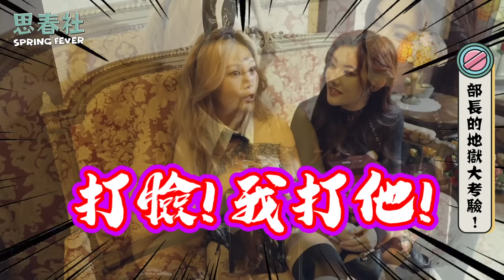黑箱60秒若羽幫你XX！？AV女優孟若羽抱抱會！｜思春快問快答｜孟若羽 ft.費爵娜｜AV女優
若羽的地獄大考驗！
最討厭的男女優是？！
真的想跟鄧佳華拍片？
如何約到孟若羽？
詳細請見正片！就有機會見到若羽(愛心)

有任何問題想問若羽
也歡迎將直接留言在下方📝
就有機會被若羽回答到哦!

訂閱思春社頻道，掌握大人才懂的知識！
想要私聊夢夢IG，這邊走！
合作資訊與洽談請洽
觀看思春社其他社群